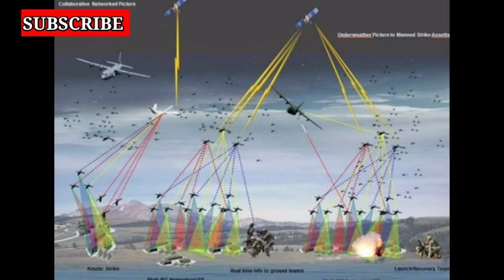DRDO GALLIUM NITRIDE AESA IN 2022,RAFAEL ENGINE TECHNOLOGY TO INDIA,ARMY SWAM DRONE AT LAC,C90 TANK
That vedio making for information about defence topics, and today's defence updates.in that channels you get daily new and most correct information about defence topics, and also some vive point and if you having any questions then i try solving the problem about only defence in my Q Aand A vedio

And in my vedio i also includ foreign policy then you also got that news